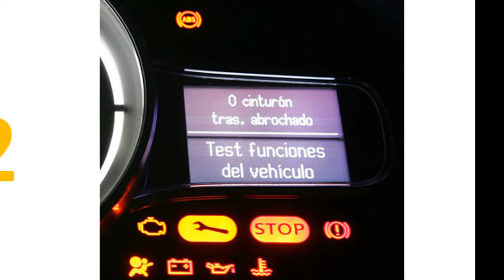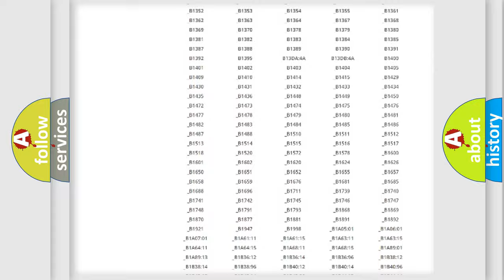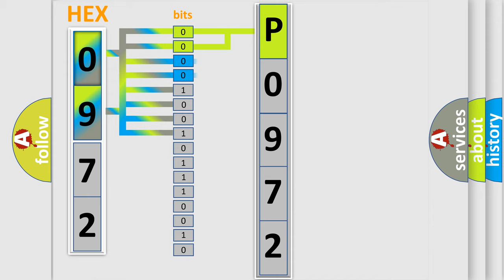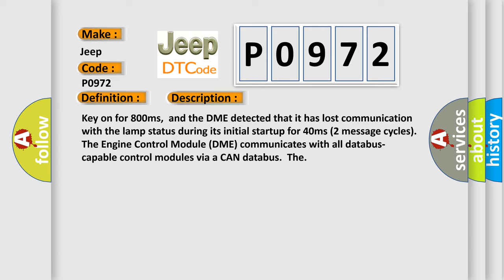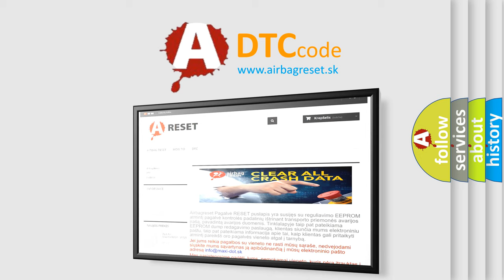DTC Jeep P0972 Short Explanation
Contents:
0:21 Basic DTC analysis according to OBD2 protocol standard.
1:48 Insight into programming
2:58 A diagnostically understandable description of the Diagnostic Trouble Code
3:05 Basic error definition

Make:
Jeep
Code:
P0972
Definition:
Lost Communication With Lamp Status
Description: